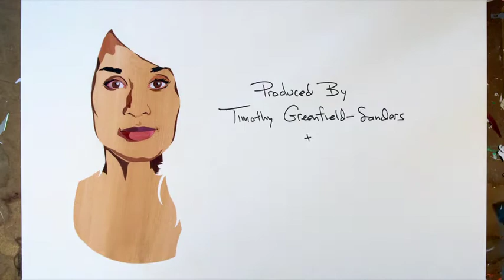ABOUT FACE - Opening Credit Sequence (Featuring Sebastian Blanck & YACHT)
About Face
Directed by Timothy Greenfield-Sanders
Illustrations by Sebastian Blanck
"I'll Be Your Mirror" performed by YACHT